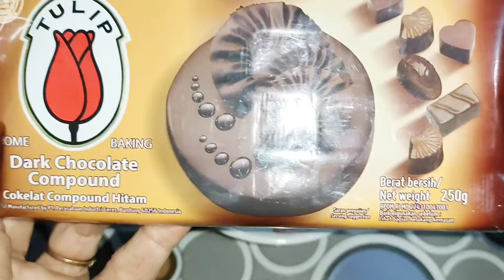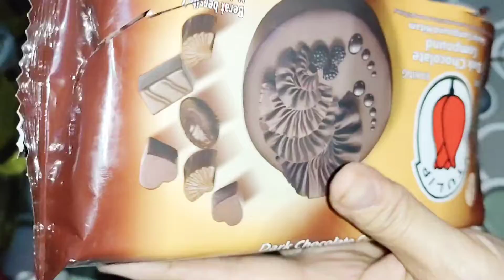silver Queen kw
1bks coklat batang.
2sdm margarine.
kacang goreng secukupnya.
mankok kue scukupnya (uk70 mm).

murciacia
silverquin coklat
olahan dari coklat
kue coklat kacang
macam2 kue dari coklat
Puding coklat
cake coklat
kue kering coklat
kue kering coklat
bolu coklat
puding coklat
kue coklat keju